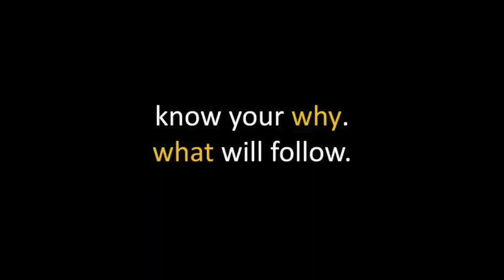The birth of big ideas | Nishant Lahiri | TEDxIrvington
We have all had big ideas. Yet, when we are pushed to “face reality” those ideas are left forgotten. Based on his experiences as a high school researcher investigating his crowdsourced carbon capture technology, Nishant Lahiri discusses how to transition from an idea to reality and proposes five key phases of innovation.  Nishant Lahiri is a high-school senior and student researcher at Cornell University with interests in carbon capture and cancer research. He was named one of America’s top ten young scientists and recently won first place in Chemistry at the Regeneron International Science and Engineering Fair. This talk was given at a TEDx event using the TED conference format but independently organized by a local community.